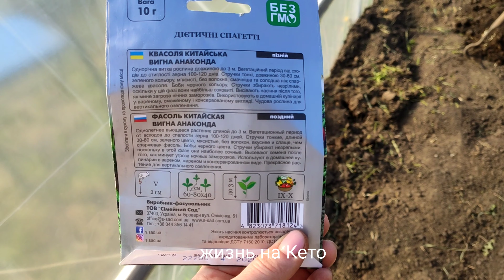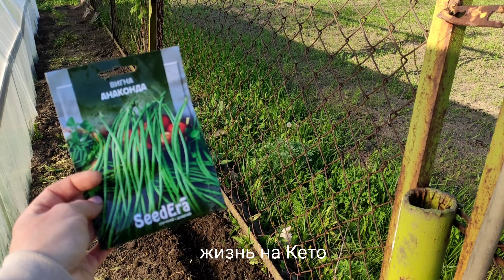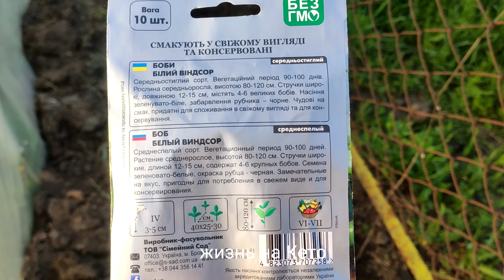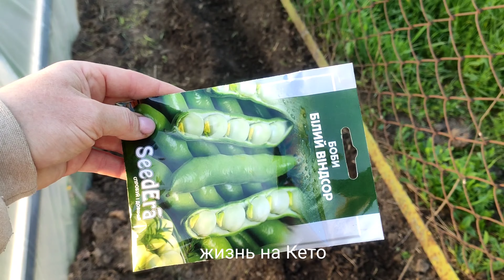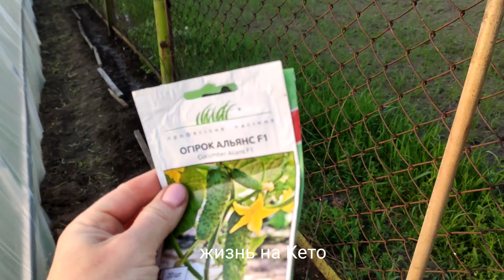Что посеяла за теплицей Фасоль китайская Анаконда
Всем привет! Добро пожаловать на наш канал о кулинарии, низкоуглеводном питании для похудения и домашних влогах о моих увлечениях.
Если вам тут уютно и интересно, можете оставаться  с нами!